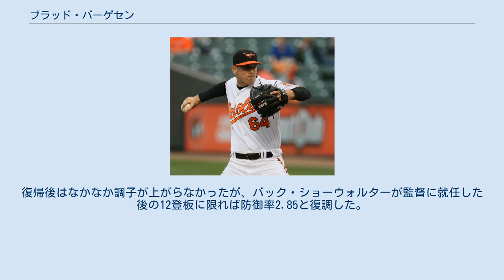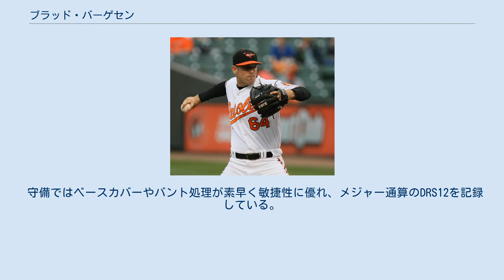ブラッド・バーゲセン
ブラッドリー・スティーブン・バーゲセン（Bradley Steven Bergesen、1985年9月25日 - ）は、アメリカ合衆国・カリフォルニア州コンコード出身の元プロ野球選手（投手）。
右投左打。
 中日ドラゴンズでの登録名は、ファーストネームの「ブラッドリー」。
 オリオールズ時代（2009年5月7日） 2004年のMLBドラフト4巡目でボルチモア・オリオールズから指名され、31万ドルの契約金で入団。
 2008年にはA＋級フレデリックとAA級ボウイで16勝7敗、防御率3.10と活躍し、シーズン終了後の11月18日にオリオールズの40人ロースターに入った。
 2009年4月21日の対シカゴ・ホワイトソックス戦でメジャーデビュー。
最下位に沈むチームにあって、新人ながら安定した投球を続けていたが、7月30日の対カンザスシティ・ロイヤルズ戦でビリー・バトラーの放ったライナーが右脛に直撃し、そのままシーズンを終えた。
 2010年は4月に肩の痛みを訴え、約2週間離脱。
復帰後はなかなか調子が上がらなかったが、バック・ショーウォルターが監督に就任した後の12登板に限れば防御率2.85と復調した。
 2011年は開幕から7度先発して未勝利だったが、5月14日の対タンパベイ・レイズ戦では自身初の完封でシーズン初勝利。
しかし、その後の2試合ではいずれも負け投手となり、5月29日にAAA級ノーフォークへ降格。
6月18日にメジャーに復帰してからは、主にリリーフとして起用された。
 2012年7月20日にウェイバー公示を経てアリゾナ・ダイヤモンドバックスへ移籍。
移籍後は19試合の登板で2勝1敗、防御率3.64の成績を残した。
 2012年12月1日に中日ドラゴンズに1年契約で入団した。
登録名は、監督の高木守道が「名字のバーゲセンはバーゲンセールを連想させて縁起が悪い」という意向を示し、ファーストネームから「ブラッドリー」となった。
 2013年4月2日の対阪神戦（京セラドーム）でNPB初登板・初先発。
この試合では6回3失点3奪三振で勝敗は付かなかった。
9月3日、球団よりウェイバー公示の手続きが取られ、戦力外となった。
9月9日、自由契約公示された。
 2014年は所属球団がなく、2015年5月22日に独立リーグ・アトランティックリーグのヨーク・レボリューションと契約。
 2017年2月28日にアトランティックリーグのランカスター・バーンストーマーズと契約。
同年限りで現役を引退した。
 2018年よりフィラデルフィア・フィリーズ傘下A級レイクウッド・ブルークロウズの投手コーチに就任し、2019年はフィリーズ傘下A+級クリアウォーター・スレッシャーズの投手コーチ、2021年からはフィリーズ傘下AA級レディング・ファイティン・フィルズの投手コーチを務めている。
 平均球速約90mph（約145km/h）、最速94mph（約151km/h）の速球（シンカー、フォーシーム、ツーシーム）とスライダー、スプリットチェンジを投げ分ける。
シンカーを武器に早いカウントで打者をゴロに打ち取る投球を持ち味とし、メジャー通算の与四球率2.59と四球が少ない。
2011年にバック・ショーウォルターが監督に就任して以降は低めのフォーシームでカウントを稼いだ後に変化球で打ち取る投球術も見せるようになった。
 速球の威力に欠けるため被本塁打が多く、メジャー通算の被本塁打率1.17を喫している。
 守備ではベースカバーやバント処理が素早く敏捷性に優れ、メジャー通算のDRS12を記録している。
 対戦したかった投手にはノーラン・ライアンを挙げている。
 ブラッドリー・バーゲセンに関するカテゴリ: